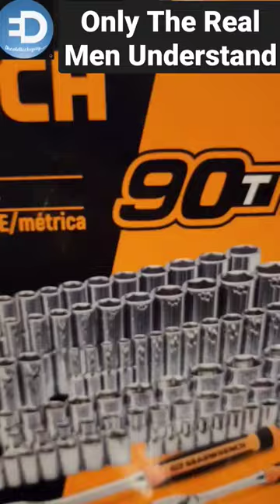Do You Get This One? Only The Real Ones Will Know!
You have to be IQ 1000 to get this!

Are you smart enough to know? This is
one of the best Black Friday Deals of 2022 from GearWrench at  The Home Depot.

 if you know you know, gear wrench, edtheoldtechguy, gearwrenchtools, Hispanic,  toolporn,  , tools day, black Friday deals,  black Friday, the home depot, home depot, ed the old tech guy